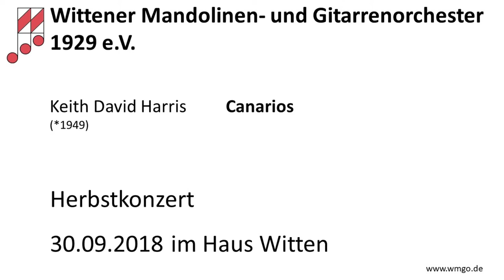Canarios - Keith David Harris